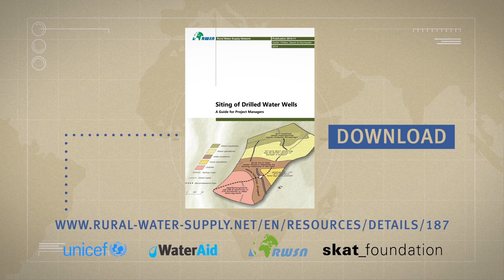Drilling: the importance of good borehole siting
Groundwater cannot be found everywhere. If properly located, a borehole can provide a good supply of water. If it is not, it will fail resulting in wasted investment. This short film explains good borehole siting and its importance. For more details, consult the RWSN Publication: Siting of Drilled Water Wells - A Guide for Project Managers